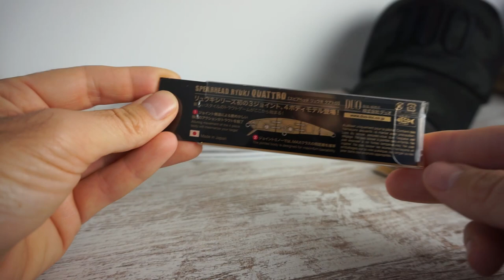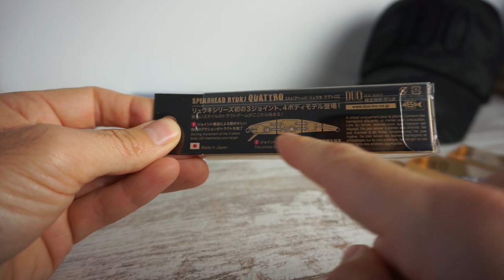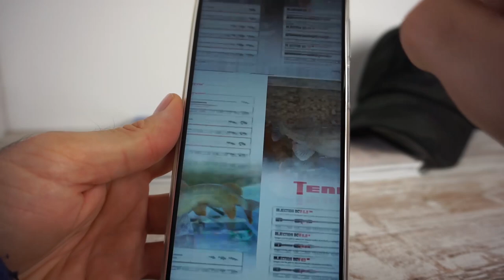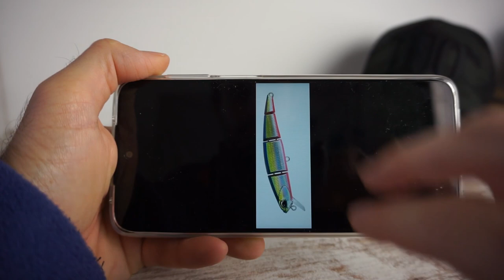UNBOXING DUO RYUKI QUATTRO/Presentación🆕🎣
Unboxing/presentación del nuevo Ryuki Quattro de DUO, novedad para este 2021 que viene cargado de novedades. En breve además nos iremos al agua para hacer otro vídeo en acción de pesca. Mientras tanto...un aperitivo.
Cualquier duda podéis dejar en comentarios.

● Track title ; Song of Mirrors NCRM Release